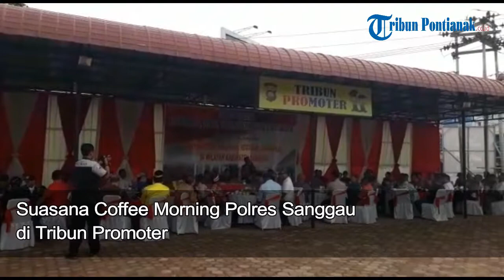Suasana Coffee Morning Polres Sanggau di Tribun Promoter